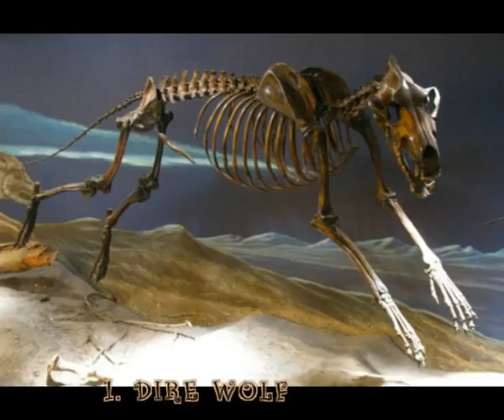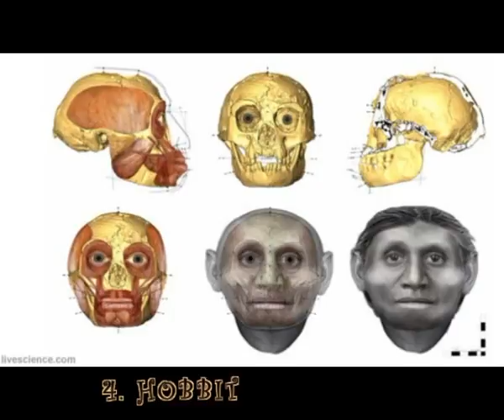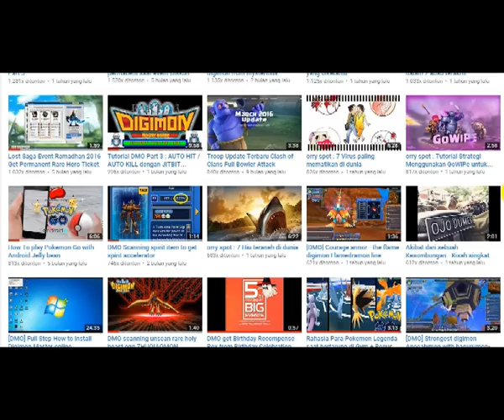7 HEWAN MITOS yang TERNYATA ADA di dunia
Sejak kecil kita sering mendengar cerita-cerita tentang hewan mistis. Bahkan orangtua kita membacakannya hampir tiap malam menjelang tidur. Satu hal yang sering mereka tekankan ketika membaca paragraf demi paragraf buku dongeng tersebut. Yup, hewan-hewan yang mereka ceritakan hanyalah imajinasi yang tidak nyata. Kemudian kita mendewasa dengan keyakinan tersebut.
Hingga akhirnya kita terkejut sendiri lantaran ternyata tidak semua hewan yang katanya mitos tersebut hanya karangan belaka. Ada beberapa dari mereka yang ternyata benar-benar eksis di dunia nyata.